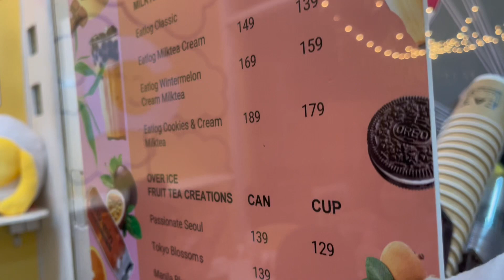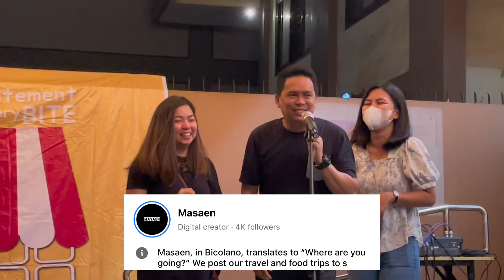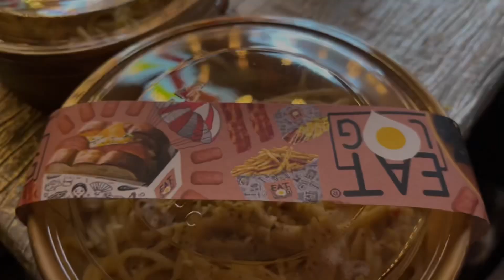VLoggers Appreciation Day | EatLog Mayon Avenue | JCarlo’s Tribong•Lakwatsero.PH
“𝐕𝐥𝐨𝐠𝐠𝐞𝐫𝐬 𝐀𝐩𝐩𝐫𝐞𝐜𝐢𝐚𝐭𝐢𝐨𝐧 𝐃𝐚𝐲”📸
At Eatlog Mayon Ave. 💛💛💛

Support Local Content Creators 🤝

•Lakwatserong Irigenyo
•Lakwatserang Nagueña
•Naga City Guide
•Libot CamSur
•NAB Weekly
•Mel Cortez Series
•Jazzyventure Vlog
•Bono Chavez Creatives
•Masaen
•Dos Busabos
•Vanilla Sunshine